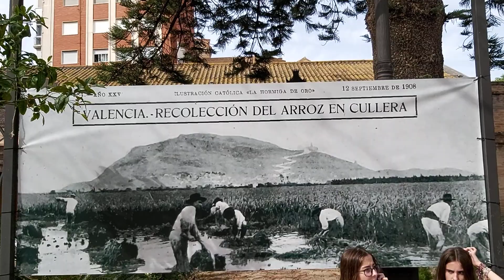Bienal Mundial del Arroz en Cullera '22 (Part.5)